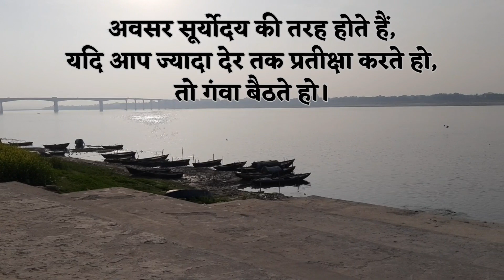Sunrise Status | Beautiful River | Natural Status Videos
Sunrise Status
Beautiful River
Natural Status Videos